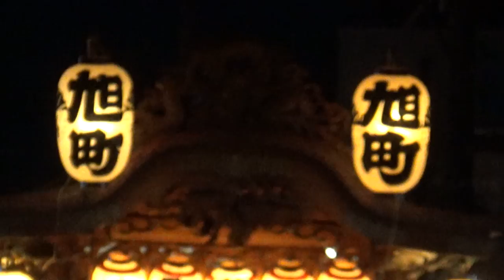【2023年7月30日】浮き城まつり 3/4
埼玉県行田市、行田八幡神社「行田八坂祭」、「市民祭・行田浮き城まつり」の合同祭。

1:35 下町が移動を開始し、旭町・新町・佐間區が続く
16:20 元内連合会がお祭り広場へと進む
16:52 本町の三重県桑名市が由来の摺り鉦とその音色
17:24 本町がお祭り広場へと進む(以下同)
18:45 下町
19:44 旭町
20:00 新町と佐間區
21:48 山車(※)の位置調整があった為に慌てて退散(…関係者の方も勘違いされていました)
22:20 微調整
23:33 埼玉りそな銀行前に一列ではなく三方に2台ずつ並ぶ
27:37 新町と佐間區
27:59 旭町と下町
29:29 新町の纏振り
35:37 本町の高速囃子
44:22 本町と元内連合会の各々特徴的なお囃子模様を背後から

※…人形が無いので本来は屋台ですが、行田市商工観光課や実行委員会による公式の告知では「山車」と案内しています。

일본 사이타마현 교다市에 위치한 교다 하치만 신사에서 매년 7월 마지막주 주말에 행해지는 "우키시로 마쓰리" 축제 동영상입니다. 戰國(전국)시대의 무장 나리타 나가치카가 성주를 맡은 忍(오시)성을 중심으로 발달한 지방 도시이며, 매년 대여섯대의 장식수레가 역사와 정취가 넘치는 이 동네의 여름밤을 물들입니다.

本部影片每年7月的最後一週週末，由行田八幡神社固定在埼玉縣行田市所舉行的例行大祭典「浮城祭」(正式名稱「行田八坂祭」)。行田市有名的特色為，戰國時代武將成田長親擔任城主時期，忍城的光榮歷史以及充滿情調的街道。這個祭典，是這城鎮夏日的象徵。

Gyoda Ukishiro Festival @Gyoda City, Saitama Prefecture, Japan. July 30th, 2023